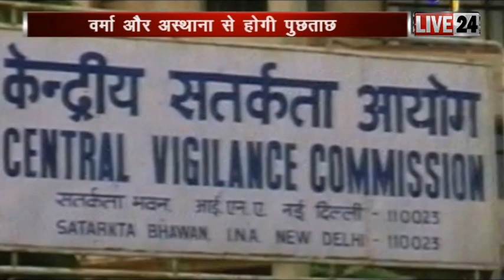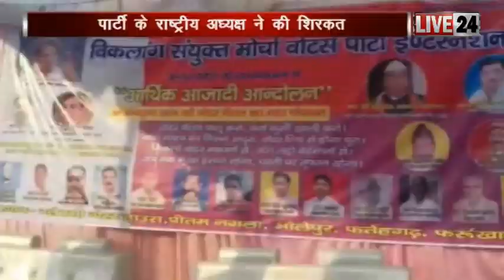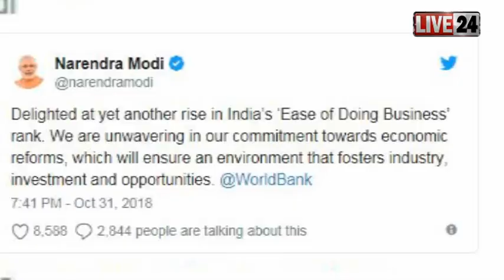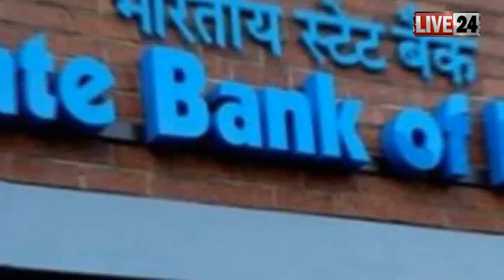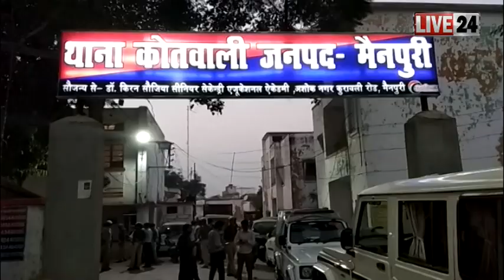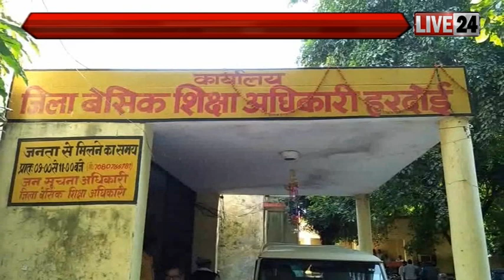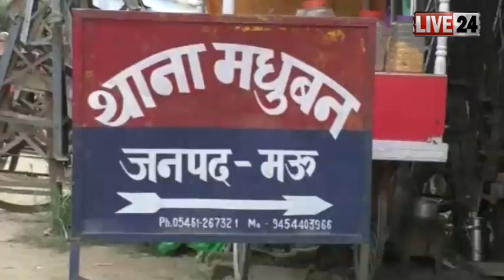live24 पर आज की बड़ी खबरें.......